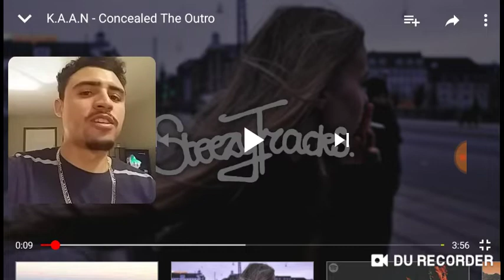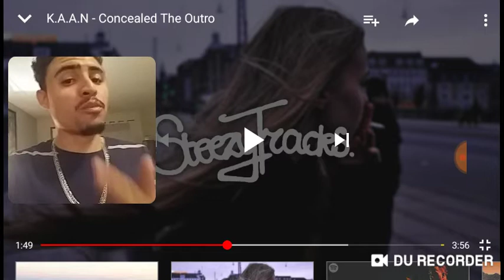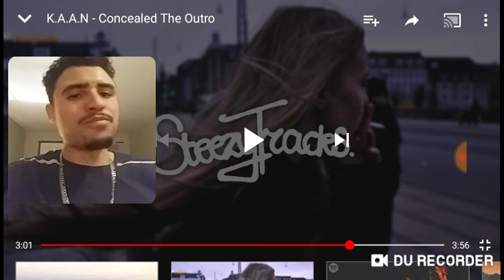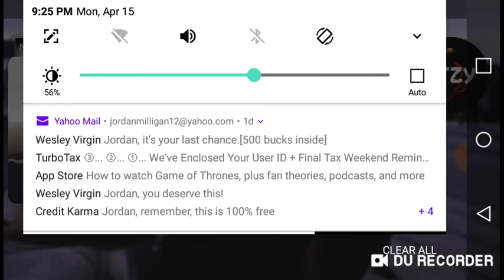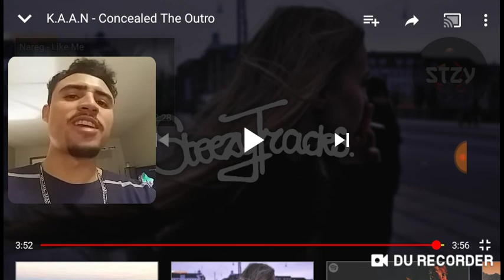K.A.A.N-CONCEALED THE OUTRO🔥🔥🔥